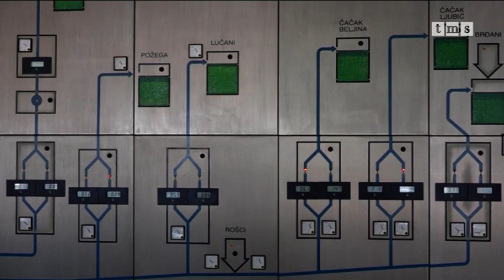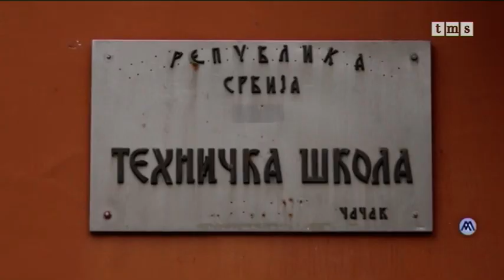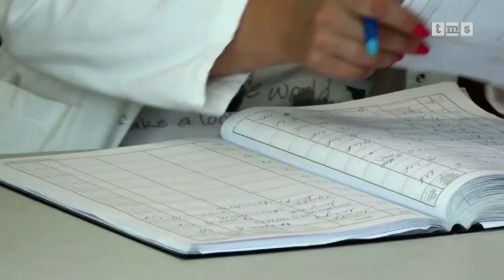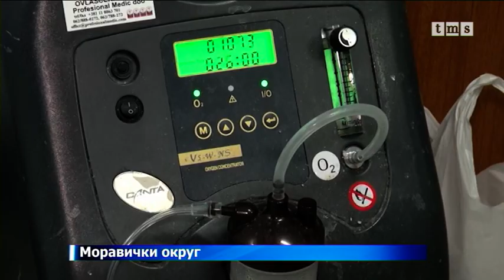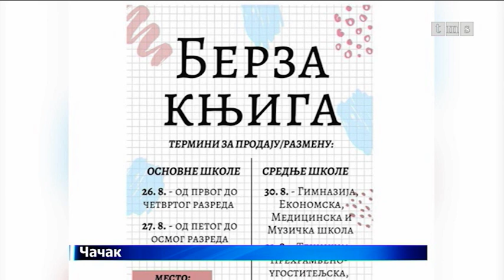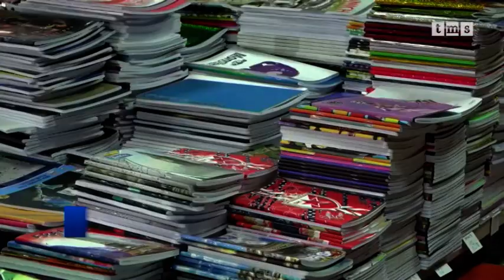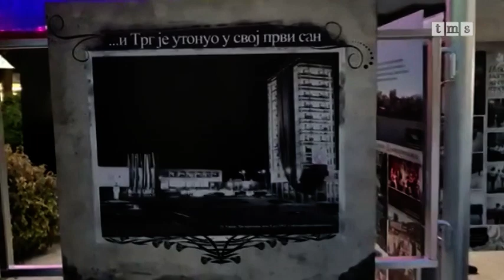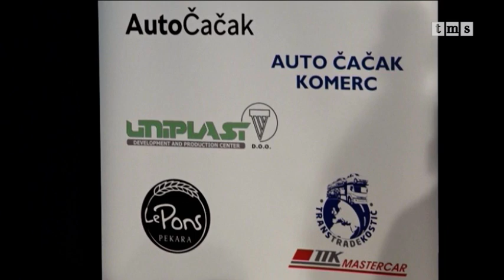Dnevnik zapadne Srbije 24. 08. 2021.